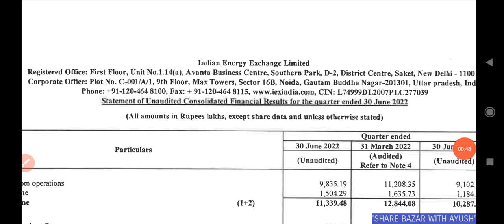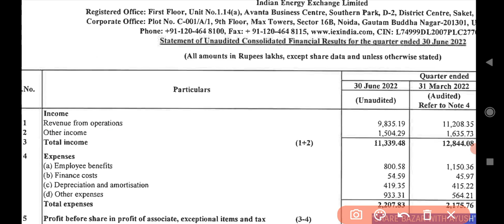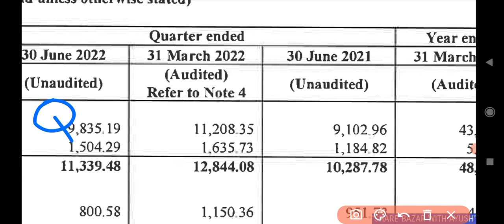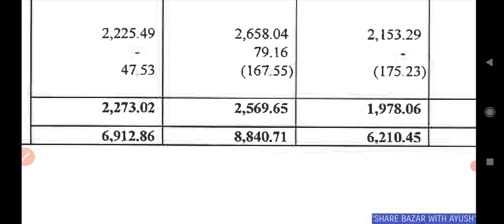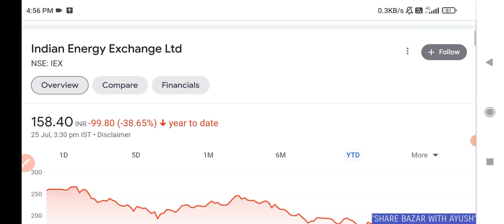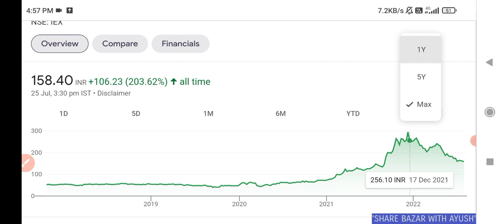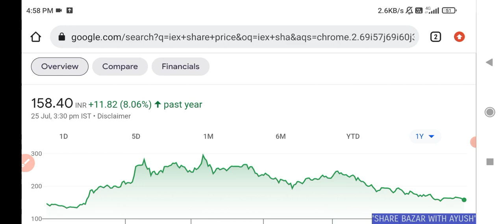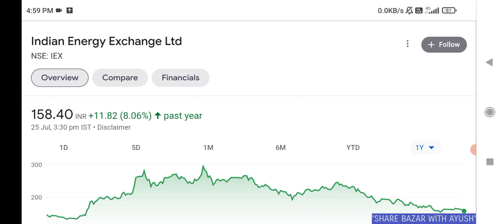IEX Q1 RESULTS 2023💥 • IEX SHARE LATEST NEWS • IEX SHARE TARGET • IEX SHARE Q1 RESULT ANALYSIS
iex q1 result
iex q1 result 2022
iex share target